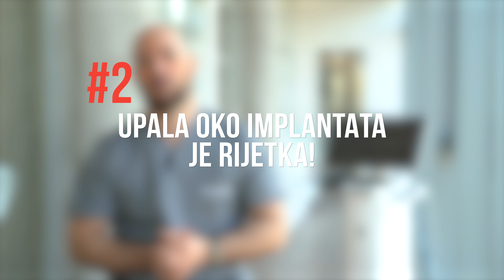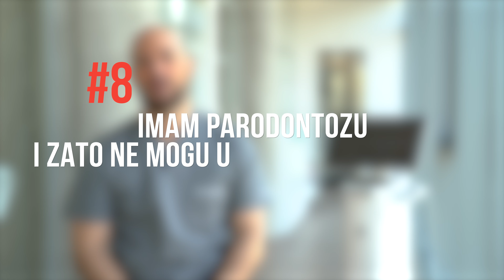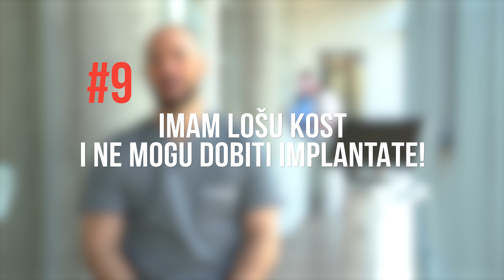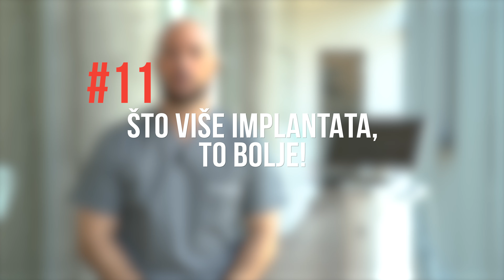Mitovi o implantatima by dr. Filip Štimac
Naš dr. Filip Štimac riješava 13 najčešćih mitova o implantatima. Pogledajte video i između ostalog doznajte koliko dugo traje ugradnja i terapija implantatima, boli li ugradnja implantata i na što sve trebate obratiti pozornost nakon ugradnje implantata.

0:00 Intro
0:25 Implantati bole i kod ugradnje i nakon ugradnje!
0:57 Upala oko implantata je rijetka!
1:12 Terapija s implantatima je duga i bolna - implantati stalno bole!
2:21 Tijelo odbacuje implantate!
2:37 Prestar sam za implantate!
3:14 Nisu svi kandidati za ugradnju implantata!
3:45 Nisam potpuno zdrav pa ne mogu imati implantate!
4:09 Imam parodontozu i zato ne mogu ugraditi implantate!
4:59 Imam lošu kost i ne mogu dobiti implantate!
5:23 Implantati su preskupo rješenje za nedostatak zubi!
5:56 Što više implantata, to bolje!
6:25 Implantati su trajno rješenje!
6:42 Kad imam implantate riješio sam se stomatologa zauvijek!
7:30 Outro